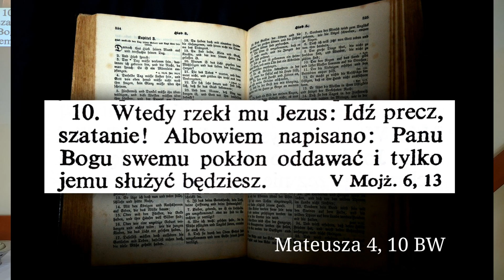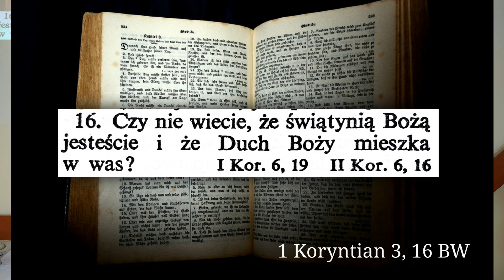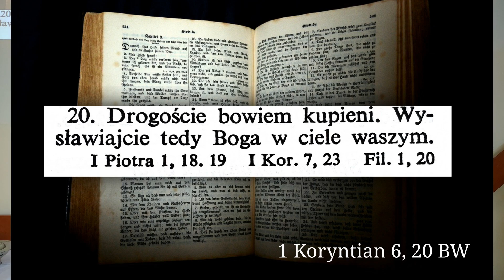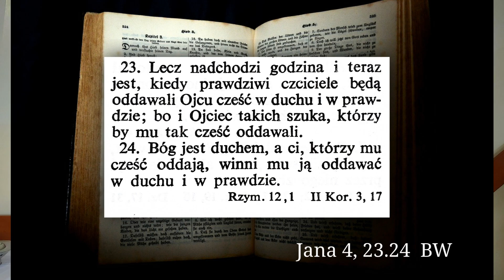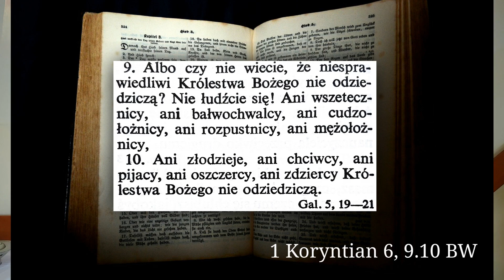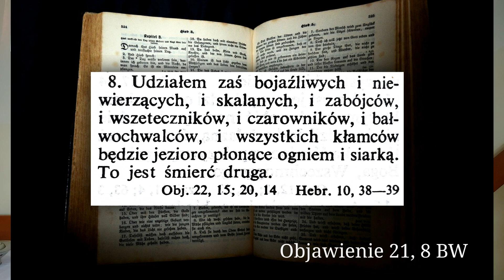Kazanie: "Czym jest BAŁWOCHWALSTWO? - część 1" (06.06.2021) - pastor Radosław Lewandowski